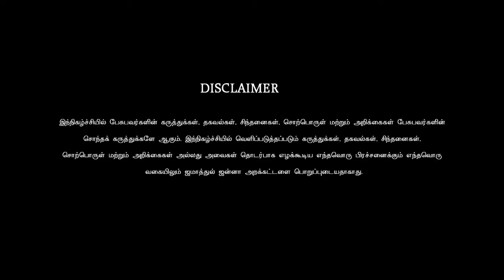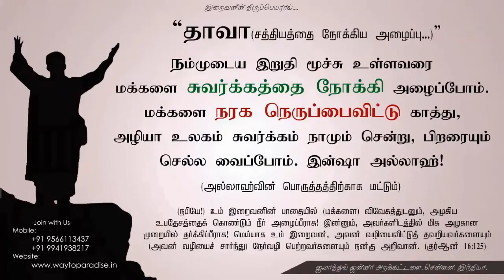உண்மையான ஆன்மீகம் எது?ᴴᴰ┇Haneef (Dayee)┇Way to Paradise Class